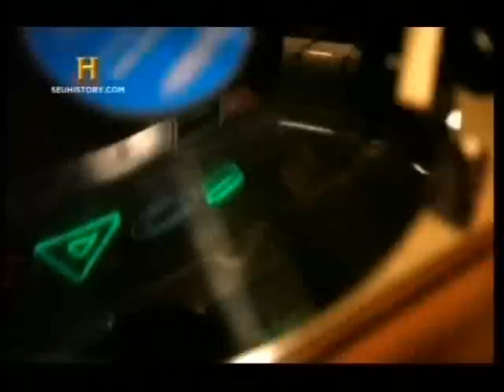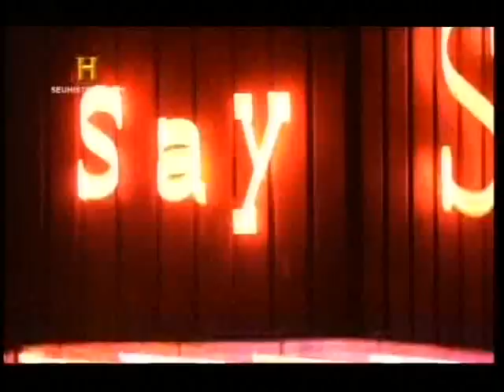Caos rua Augusta The History epis. 16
CAOS mostra o dia-a-dia de uma loja que também é balada, bar e antiquário. Tibira e Carrô são os sócios e protagonistas da série, que ainda conta com os vendedores Rafa e China. Durante o dia, CAOS é uma loja nada tradicional. Ela compra, vende e troca os mais variados objetos antigos. Durante a noite, CAOS se transforma em um dos bares mais frequentados da Rua Augusta, em São Paulo. Uma referência absoluta para o universo cool e alternativo da cidade mais cosmopolita do Brasil.